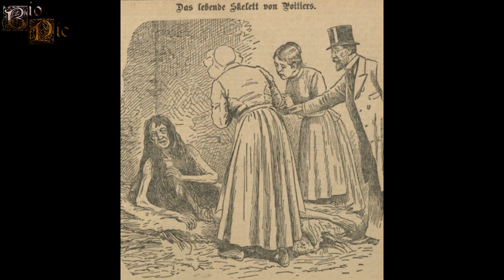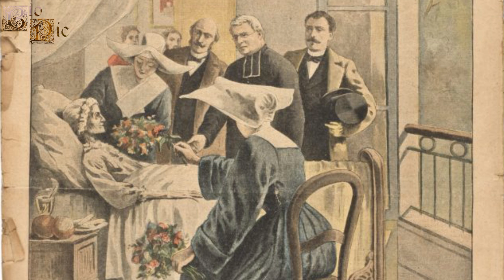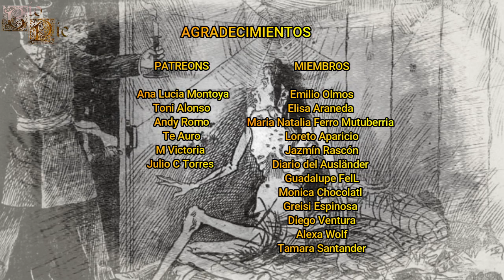Blanche Monnier, "La Secuestrada de Poitiers", La mujer que pasó 25 años encerrada en un Ático.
Blanche era una socialité francesa que sería conocida por ser una dama de gran belleza, pero su calvario comenzaría cuando se enamoró de un abogado pobre que no sería del agrado de sus padres, siendo por ello encerrada por su propia familia en el ático de su propia casa durante 25 años bajo unas pésimas condiciones, causando su caso un gran impacto en la sociedad de la época, pasando por ello a la historia como "La Secuestrada de Poitiers".